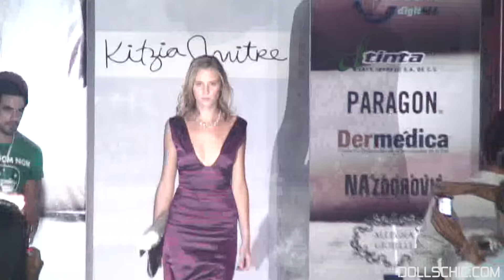KITZIA MITRE | DOLLSCHIC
Desfile de KITZIA MITRE acentuando la belleza natural de la mujer su nueva línea es presentada en HYDEProducer: THEBOSS
Directed: Fabiola Wade
Editor: Cynthia Zarate
Designer: Kitzia Mitre